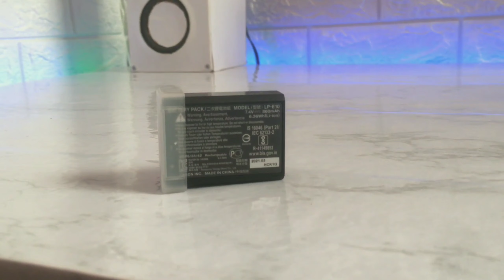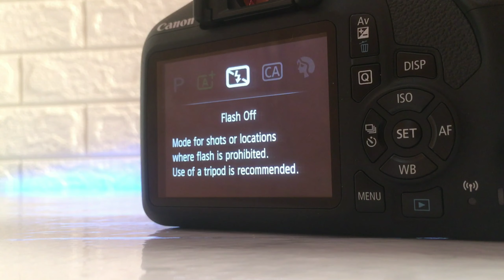Canon EOS 1500d review || best budget dslr for Beginners || Best entry level DSLR￼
About Canon 1500D Review in hindi | Best DSLR Camera Under 30,000 Video : Guyz finally canon 1500d ki handson video aagyi hai jisme mane photo or video dono quality check kari hai is camera ki. I hope apko is video se kaafi help ho canon 1500d select karne me.

dslr camera accessories